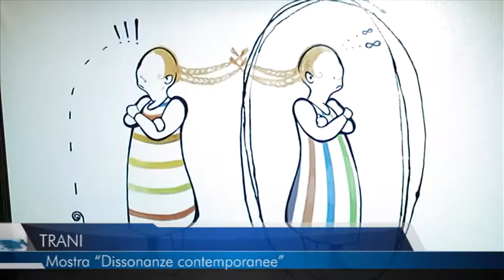12 12 15 TELEREGIONE TRANI MOSTRA DISSONANZE CONTEMPORANEE